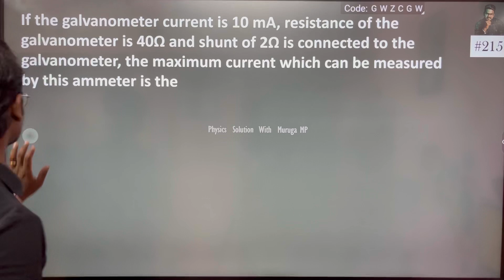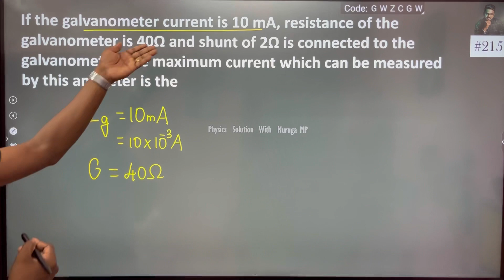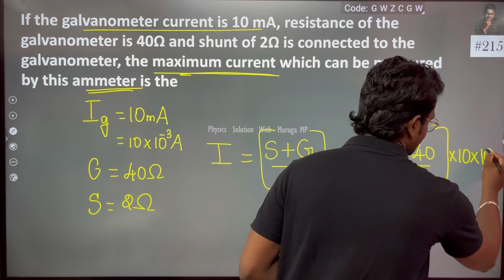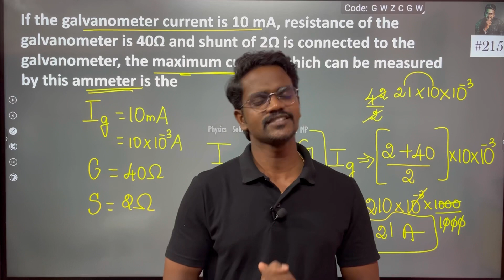If the galvanometer current is 10 mA, resistance of the galvanometer is 40Ω and shunt of